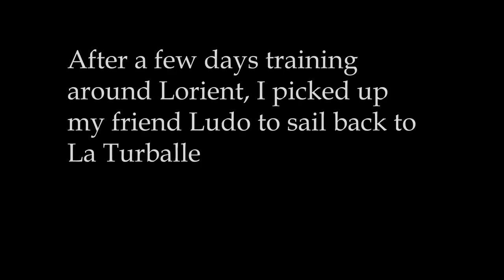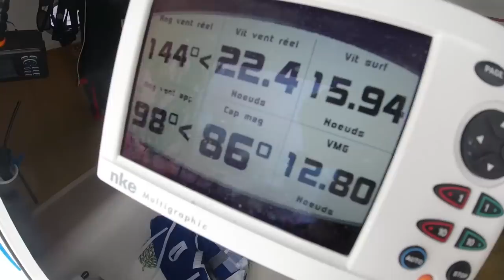First solo trainings on the new boat - Ep119 - The Sailing Frenchman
• Barley and the Herbs
o Instagram: @barleyandtheherbs
• Julii Sharp: